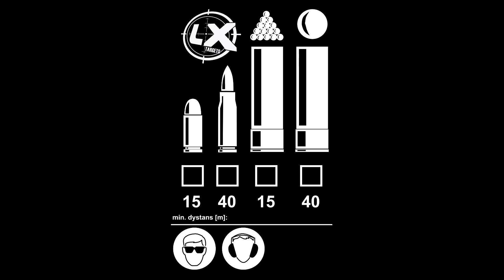LX TARGETS - STOJAK BLACK SPIDER - Cele strzeleckie